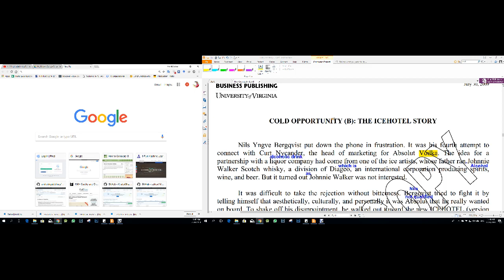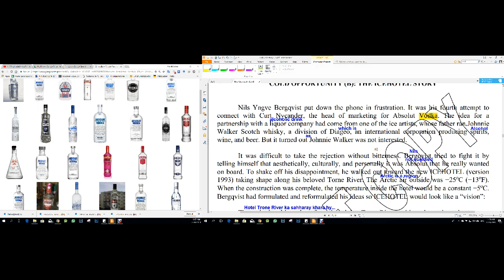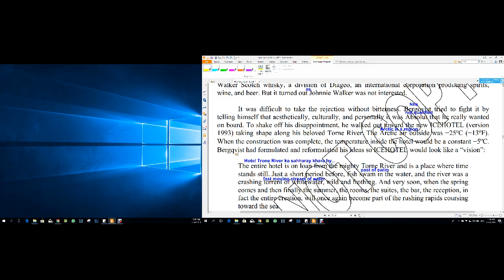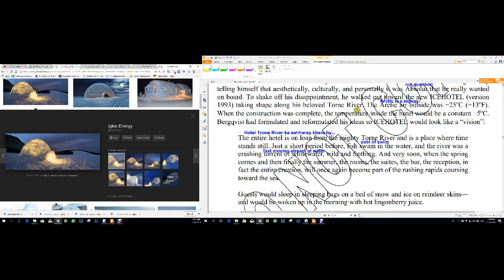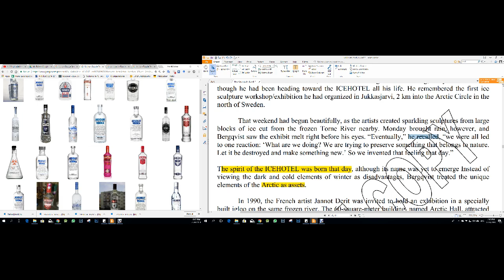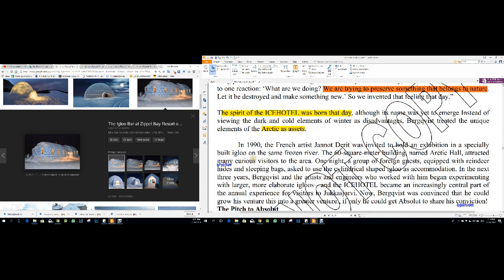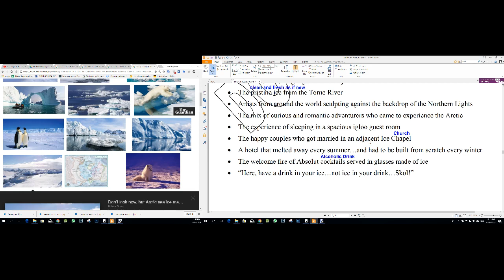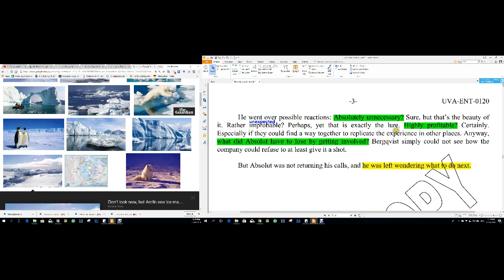COLD OPPORTUNITY B THE ICEHOTEL STORY (in Urdu)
This video is not for Economical purposes its juts to help out in course material of Entrepreneurship. so please comment and tell me if its helpful then i will make video explanations of rest of case studies. otherwise i wont :) Thanks